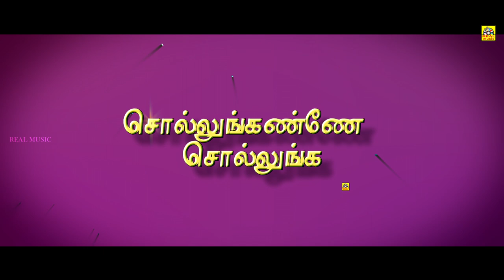சொல்லுங்கண்ணே சொல்லுங்க | Tamil Comedy Movie Trailer | Nellai Siva and Mahanadhi Shankar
Sollunganne Sollunga is a Tamil movie released on 18 Dec, 2020.
The movie is directed by Elango Lakshman
Featured Nellai Siva and Mahanadhi Shankar as lead characters.

click link down here

 ©Realmusic✅
அனைவருக்கும் நன்றி...